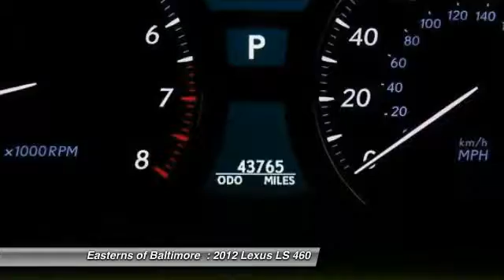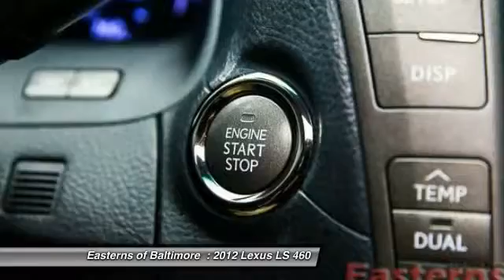2012 Lexus LS 460 DC, Maryland, and Virginia 92072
2012 Lexus LS 460 4DR SDN AWD - $36495

Don't miss this 2012 Lexus LS 460. It's equipped with Automatic transmission and features a Obsidian exterior. With 43765 miles, You'll want to take this  home. Make a great choice today.